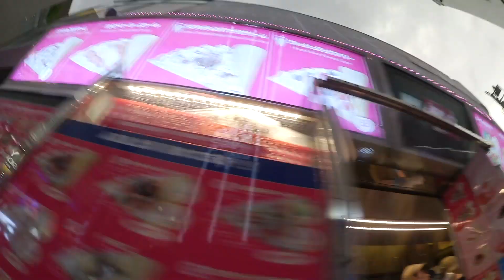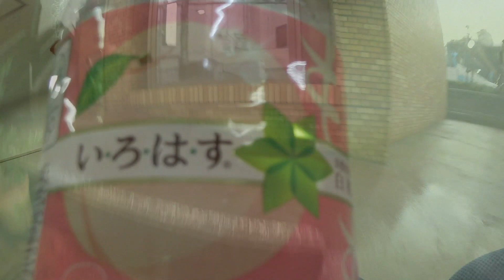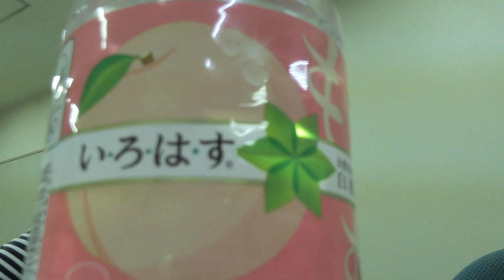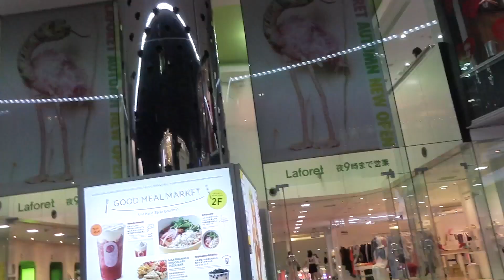くろけんの歌修行 原宿がだんだん遠く感じる合唱団の練習 加齢による衰えに抗う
月2回原宿の音傳という合唱団の練習に出かけていますが、神奈川に引っ越しをして1年でおのぼりさんになり始めています。
言ってしまえば何時ものメンバーなのですが、風景に落差を感じる今日この頃です。
長閑な街が自分には合っているなぁ。
６１歳の挑戦！